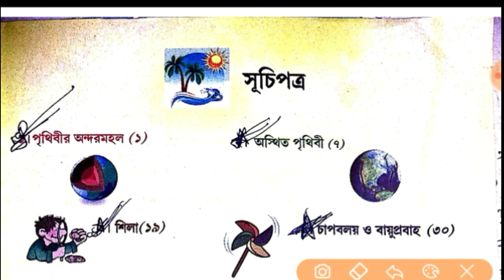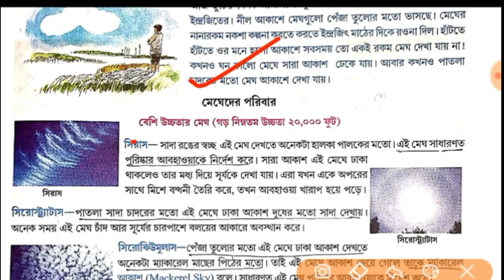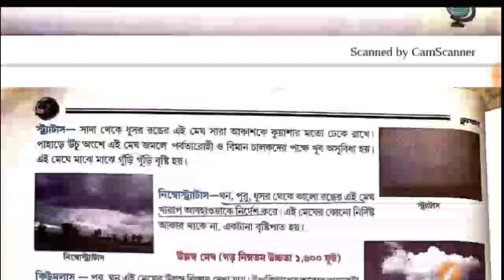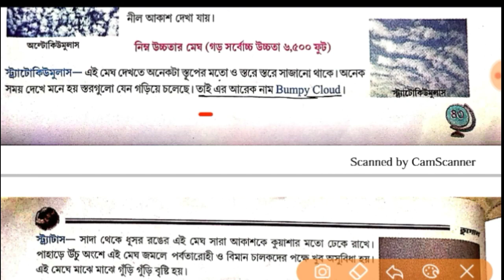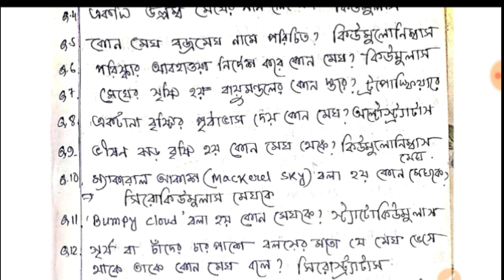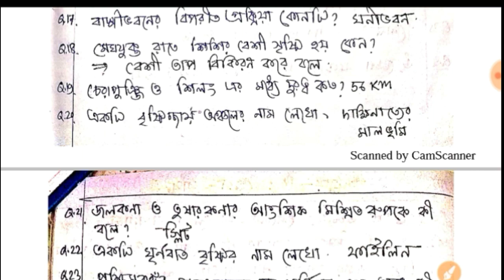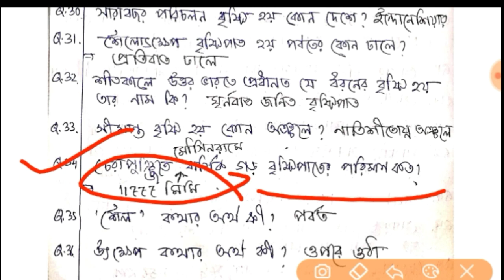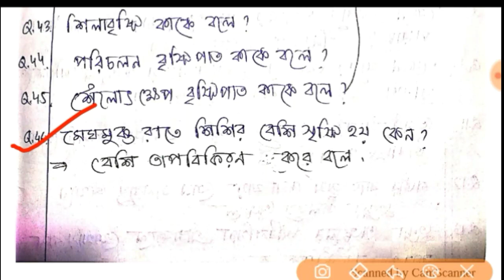Class 8 Amader Prithibi(Geography) Short Question(M.C.Q Type)PART-6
অষ্টম শ্রেণীর আমাদের পৃথিবী(ভূগোল) বইয়ের chapter wise( পুরো বই) অতিসংক্ষিপ্ত প্রশ্ন ও উত্তর এর notes:

Welcome to " MATH TUTORIAL BIKASH"..পঞ্চম শ্রেণী থেকে দশম শ্রেণী এর সমস্ত অঙ্কের সমাধান খুব সহজেই করে দিচ্ছি আর বাংলা ও ইংরেজি বাদে সব সাবজেক্ট এর অতি সংক্ষিপ্ত প্রশ্ন ও উত্তর করছি।।।কোনো অঙ্ক / প্রশ্ন ভুল মনে হলেই সঙ্গে সঙ্গে কমেন্ট করো।।। এগুলি ক্লাস এর ছাত্র পাশাপাশি যারা সরকারি চাকরির প্রস্তূতি নিচ্ছো তাদের খুব এ সুবিধা হবে।।।